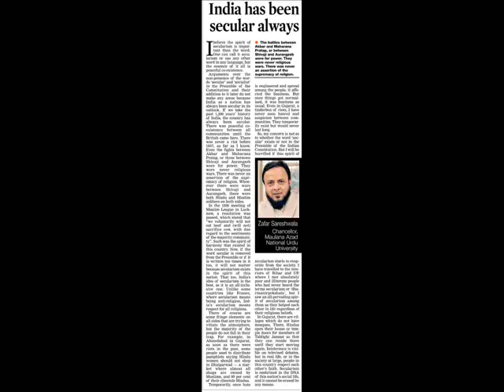021 I READ YOU WRITE-07 @ 135 WPM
ENGLISH SHORTHAND SPEED DEVELOPMENT
Rtd. Joint Director of Technical Education
HYDERABAD-500047 - TELANGANA STATE - INDIA